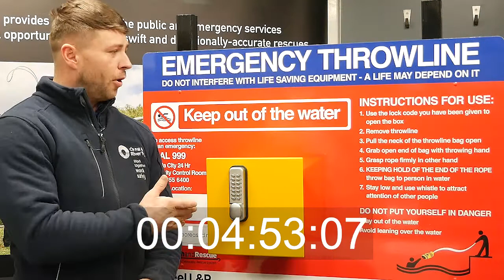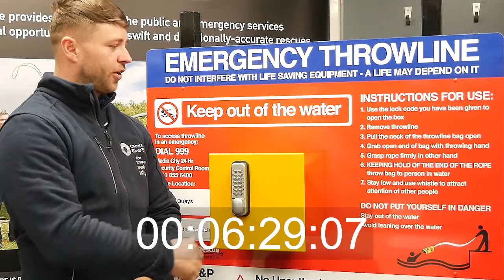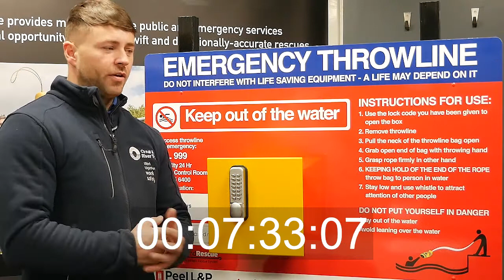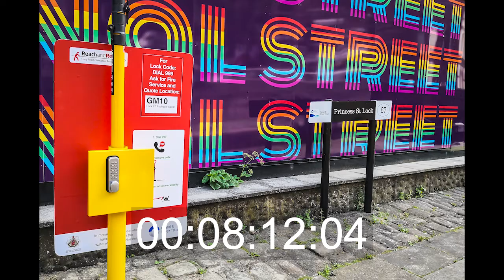Canal and Rivertrust Edit